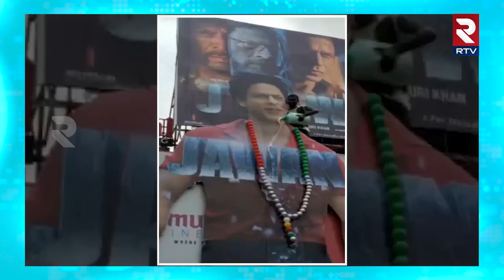Sharukh Khan Fans Crazy Response | Jawan Movie Celebrations : హైదరాబాద్‌లో జవాన్ రచ్చ.. | Hyderabad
Sharukh Khan Fans Crazy Response | Jawan Movie Celebrations In Hyderabad : హైదరాబాద్‌లో జవాన్ రచ్చ.. | RTV